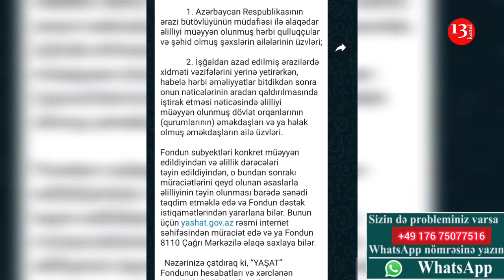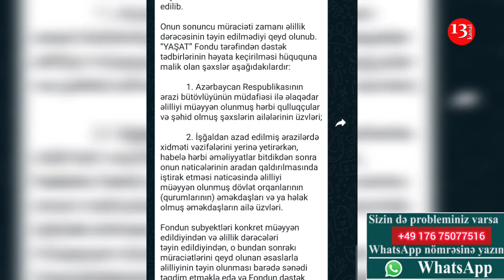"YAŞAT" Fondundan QAZİYƏ CAVAB: "Lazım olan yardımları etmişik, ƏLİLLİK DƏRƏCƏSİ TƏYİN EDİLMƏYİB"